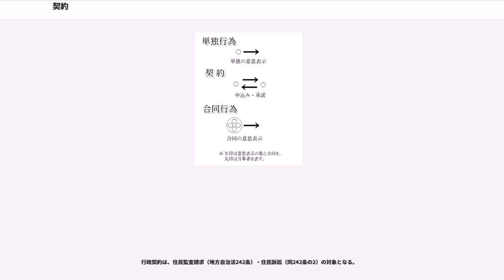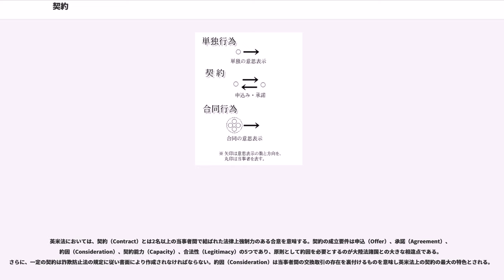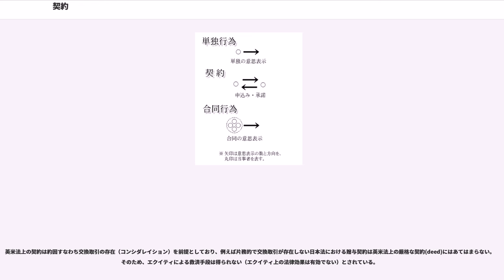契約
契約（けいやく、, , ）は、 二人以上の当事者の意思表示が合致することによって成立する法律行為のこと。
（別の言い方をすると）合意のうち、法的な拘束力を持つことを期待して行われるもののことで、特に雇用・売買・所有 等々に関して行われるもの。。

私法上の契約とは、相対立する意思表示の合致によって成立する法律行為である。

狭義には、義務（債務）の発生を目的とする合意（債権契約:英contract、仏contrat）のみを指し、広義には（義務の発生以外の）権利の変動（物権変動又は準物権変動）を目的とする合意（物権契約及び準物権契約）を含み（仏:convention）、さらには婚姻や養子縁組といった身分関係の設定や変更を目的とする合意（身分契約）をも含む。異なる利益状況にある者が相互の利益を図る目的で一定の給付をする合意をした場合にそれを法的な強制力により保護するための制度である。

「契約」は狭義には債権契約のみを指し、広義には物権契約及び準物権契約を含むが、ドイツ民法やフランス民法が一般に広義の意味の契約を指しているのに対し、日本民法の「契約」は一般には狭義の意味で用いられている。債権契約とは、一定の債権関係の発生を目的として複数の当事者の合意によって成立する法律行為を意味する。

日本法においても民法の契約に関する規定は物権契約・準物権契約に準用すべきとされる。

なお、英米法の契約の概念については、大陸法における契約の概念と多少異なる特徴を有する。

人間は集団社会を形成する生き物であり、歴史の中で人間関係においては合意はもっとも尊重されなければならないとする契約遵守の原則が確立されてきた。

契約の拘束力は前近代の社会から認められてきたが、それは身分的覊束関係と密接に結びついたものであった。しかし、近代社会においては、人間は自由で平等な法的主体であり、その自由な意思に基づいてのみ権利の取得と義務の負担が認められるべきであると考えられるようになった。これを表現する語として、イギリスの法制史家であるメーン（Maine）の「身分から契約へ」がある。

法的には資本主義経済の下での社会は、貨幣経済が高度に発達し、商品流通過程においては売買契約、資本生産過程においては雇用契約（労働契約）の二つの契約が中核をなし、このほか他人の所有する不動産を生産手段として利用するための賃貸借契約、資本調達のための金銭消費貸借契約なとが重要な機能を果たしている。

近代以後、自由な意思に基づいて締結されている以上は、人と人との合意はいかなる内容であっても絶対的なものであるとの契約至上主義がみられるようになったが、一方で契約当事者が対等な地位でない場合については不合理な内容の契約が締結されるといった点が問題化し、現代では著しく社会的妥当性・合理性を失する契約は公序良俗違反あるいは強行法規違反として拘束力が否定されたり、事情変更の原則などによって是正を受けるに至っている。

契約自由の原則とは、私的生活関係は自由で独立した法的主体である個人によって形成されるべきであり、国家が干渉すべきではなく個人の意思を尊重させるべきであるという私的自治の原則から派生する原則をいう。この原則は、「レッセ・フェール」の思想の法的な表れとして意味をもつとされる。

なお、契約法の規定は基本的には契約自由の原則が妥当することから、原則的に強行法規ではなく任意法規とされる。
資本主義の発展とともに社会的な格差が大きくなると、国家によって契約自由の原則の修正が図られるようになった。

要式契約とは契約の成立に一定の方式を必要とする契約、不要式契約とは契約の成立に何らの方式をも必要としない契約をいう。財産行為における契約においては、契約自由の原則（具体的には契約の方式の自由）が強く妥当するので、要式性が要求される契約は一定の場合に限定されることとなる。したがって、ほとんどの財産行為の契約は不要式契約である。これに対し、身分行為においては当事者の慎重な考慮とその意思の明確化、さらに第三者に対する公示などが必要とされるので、そのほとんどが要式契約である（婚姻や養子縁組などは届出を要する典型的な要式契約である）。

日本民法は保証人の意思を慎重かつ明確なものにするという観点から保証契約につき要式契約としている（保証契約については平成16年民法改正により2項で要式契約とされることになった）。また、ドイツ法では、不動産物権変動の成立要件として登記を要求している（ドイツ民法873条1項）。フランス法では、贈与、抵当権設定、建築予定の不動産の売買等につき、公証人による公署証書の作成を要する。

一回的契約とは売買契約など一回の給付をもって終了する契約、継続的契約とは賃貸借など契約関係が継続する契約をいう。一回的契約の解除では契約の効力は遡及的に消滅するのに対し、継続的契約においては契約の効力は将来に向かってのみ消滅するという点で両者には違いがある（このほか継続的契約の解除においては信頼関係破壊による解除が認められる。信頼関係破壊の法理を参照）。

債務の成立において、その原因事実と結びついている契約で、原因事実が不存在・不成立の場合には債権が無効となる契約を有因契約という。反対に原因事実が不存在・不成立の場合にも債権については無効とはならない契約を無因契約というが、日本の民法上の典型契約はすべて有因契約である（ただし、契約自由の原則から無因契約を締結することは可能とされる）。

複数の契約間に主従関係が認められる場合であり、金銭消費貸借契約を主たる契約とすると、その保証契約や利息契約を従たる契約という。

契約は当事者の申込みと承諾の合致によって成立し、これが基本的な契約の成立形態である。契約の成立には客観的合致（申込みと承諾の内容の客観的一致）と主観的合致（当事者間での契約を成立させる意図）が必要となる。

契約は、当事者間の申込みと承諾という二つの意思表示の合致によって成立する。例えば、売り手が買い手に対して「これを売ります」と言うのに対して買い手が「では、それを買います」と言えば両者の間で売買契約が成立する。日本法においてはこのように意思表示だけで契約が成立する諾成主義が原則である。これに対し、契約成立のためには一定の方式をふまなければならないという考え方ないし規範を要式主義という（例えば、保証契約は契約書がなければ成立しない、など）。

日本の商法では商事契約の成立について民法の特則を置いている。

変則的な契約の成立形態として交叉申込と意思実現がある。

一方当事者の契約締結過程での過失によって、相手方の損害を被ったときは信頼利益の範囲で損害賠償責任を負う（契約締結上の過失という）。

契約が効力を生じるためには、その前提として契約が有効でなければならない。契約が有効とされるためには、（1）確定可能性(内容がある程度具体的に特定できること)、（2）実現可能性(契約締結時に実現可能な内容であること)、（3）適法性を要する。適法性から社会的妥当性を分けて4つを有効性の要件と分析される場合もある。

契約は、公序良俗に反する場合（90条）や、強行法規に反する場合（91条）、無効となる。契約を構成する申込み又は承諾が無効である場合（93条ただし書など）も、「その契約は無効である」と表現される。同様に、契約を構成する申込み又は承諾が取り消された場合（96条1項など）にも、「その契約は取り消された」と表現される。意思表示の有効性と契約の有効性を区別する意味がないため、このような用語法の混乱が生じている。

契約が有効に成立すると、当事者はこれに拘束され、契約を守る義務が生じる。契約の当事者は、契約によって発生した債権を行使し、債務を履行する。民法などの規定と異なる契約をした場合でも、その規定が任意規定である限り、契約の内容が優先する。「契約は当事者間の法となる」といわれるゆえんである。

契約により生じた債務を、債務者が任意に履行しない（債務不履行）ときは、債権者は、訴訟手続・強制執行手続を踏むことによって、債務者に対し強制的に債務の内容の実現を求めることがで...